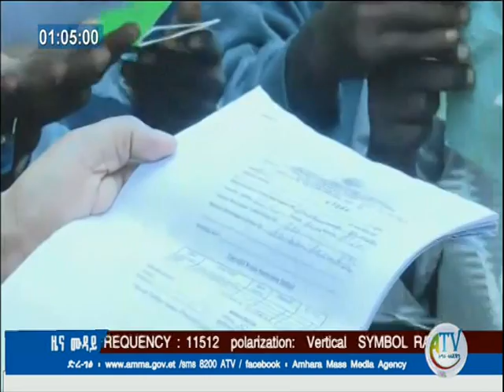የኦሮሞ ህዝብ ፍቅር ነው፡፡ሁሌም በአንድነት ነው አብረን የምንኖረው ፡፡መሬታችን እንዳንነጠቅ እየተሟገተልን ነው፡፡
የኦሮሞ ህዝብ ፍቅር ነው፡፡ሁሌም በአንድነት ነው አብረን የምንኖረው ፡፡መሬታችን እንዳንነጠቅ እየተሟገተልን ነው፡-የአማራ አርሶ አደሮች